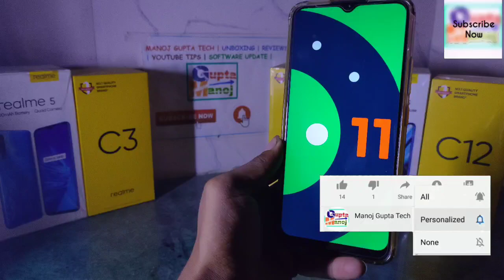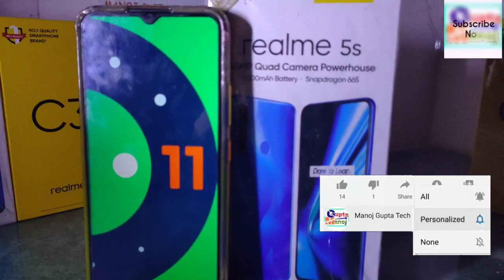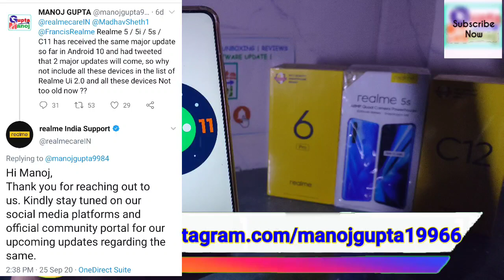New Roadmap आयेगा क्या? Realme 5/2/Pro/5i/C11/5s/3/C2/3i Realme Ui 2.0 Update सभी Device में?